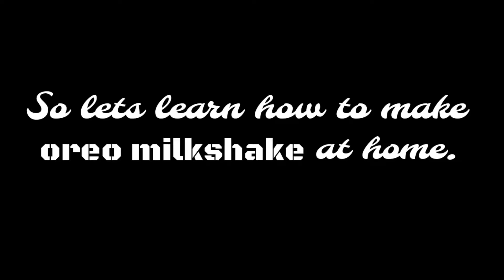Oreo Milkshake 😋❤️| How To Make Oreo Milkshake In 2 Minutes | By Tasty Bite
Oreo Milkshake is kids favourite recipe . It is easy to make in just 2 minutes and delicious in taste.

So lets learn how to make oreo milkshake at home .

Oreo Milkshake Recipe Ingredients :
Milk - 1 glass
Oreo Biscuit - 4-5 buiscuits
Chocolate
Ice cubes
Chocolate syrup - 1 tablespoon

Please Check Our Videos ---